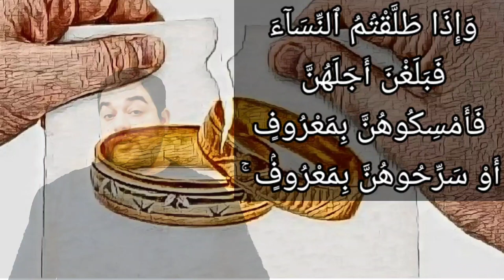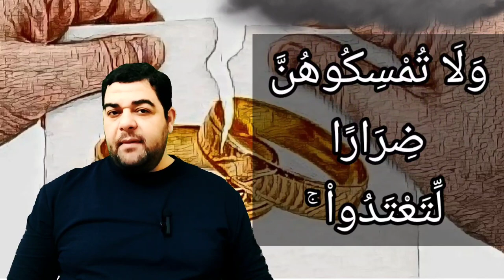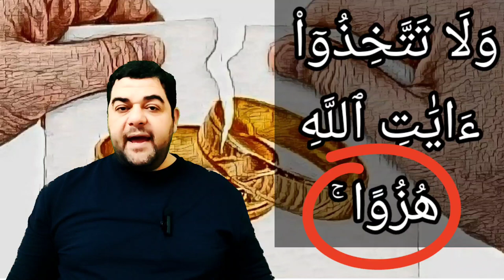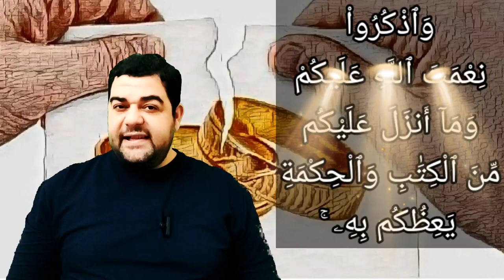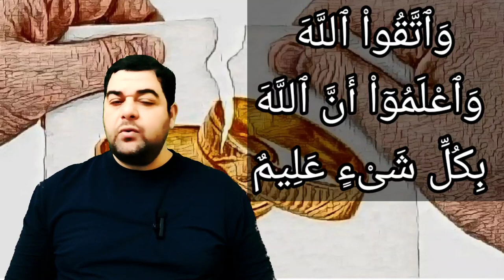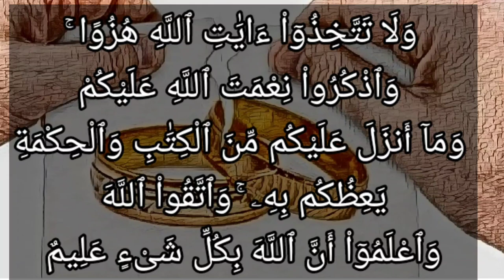تفسير سورة البقرة ٢٣١: وإذا طلقتم النساء فبلغن أجلهن فأمسكوهن بمعروف أو سرحوهن بمعروف ۚ....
وَإِذَا طَلَّقْتُمُ ٱلنِّسَآءَ فَبَلَغْنَ أَجَلَهُنَّ فَأَمْسِكُوهُنَّ بِمَعْرُوفٍ أَوْ سَرِّحُوهُنَّ بِمَعْرُوفٍۢ ۚ وَلَا تُمْسِكُوهُنَّ ضِرَارًا لِّتَعْتَدُواْ ۚ وَمَن يَفْعَلْ ذَٰلِكَ فَقَدْ ظَلَمَ نَفْسَهُۥ ۚ وَلَا تَتَّخِذُوٓاْ ءَايَٰتِ ٱللَّهِ هُزُوًا ۚ وَٱذْكُرُواْ نِعْمَتَ ٱللَّهِ عَلَيْكُمْ وَمَآ أَنزَلَ عَلَيْكُم مِّنَ ٱلْكِتَٰبِ وَٱلْحِكْمَةِ يَعِظُكُم بِهِۦ ۚ وَٱتَّقُواْ ٱللَّهَ وَٱعْلَمُوٓاْ أَنَّ ٱللَّهَ بِكُلِّ شَىْءٍ عَلِيمٌ

التفسير الميسر : وإذا طَلَّقتم النساء فقاربن انتهاء عدتهن، فراجعوهن، ونيتكم القيام بحقوقهن على الوجه المستحسن شرعًا وعرفًا، أو اتركوهن حتى تنقضي عدتهن. واحذروا أن تكون مراجعتهن بقصد الإضرار بهن لأجل الاعتداء على حقوقهن. ومن يفعل ذلك فقد ظلم نفسه باستحقاقه العقوبة، ولا تتخذوا آيات الله وأحكامه لعبًا ولهوًا. واذكروا نعمة الله عليكم بالإسلام وتفصيل الأحكام. واذكروا ما أنزل الله عليكم من القرآن والسنة، واشكروا له سبحانه على هذه النعم الجليلة، يُذكِّركم الله بهذا، ويخوفكم من المخالفة، فخافوا الله وراقبوه، واعلموا أن الله عليم بكل شيء، لا يخفى عليه شيء، وسيجازي كلا بما يستحق.